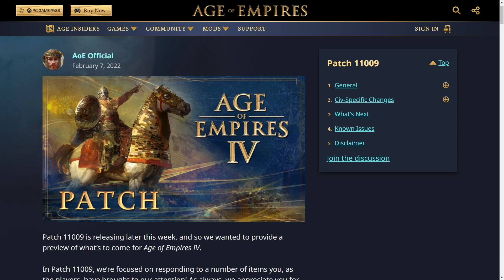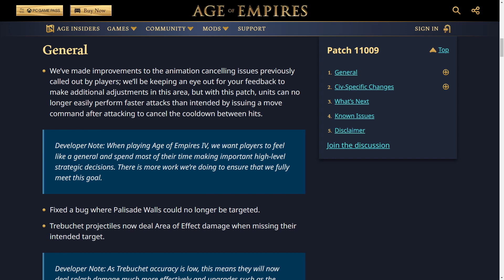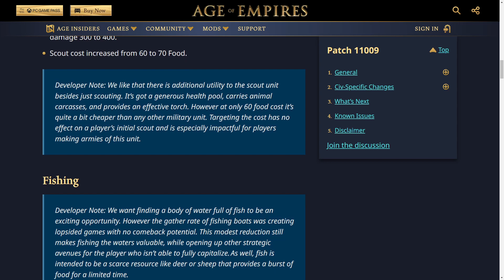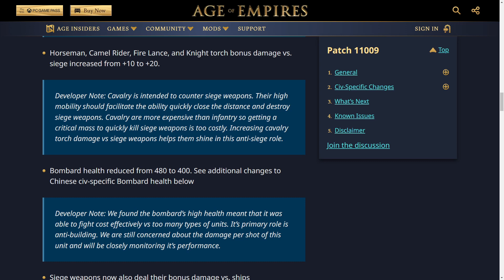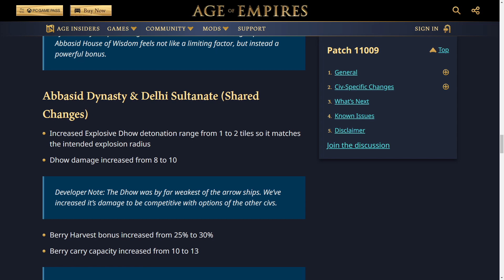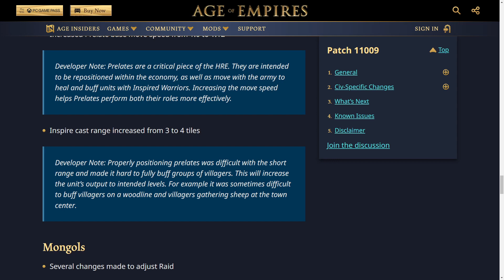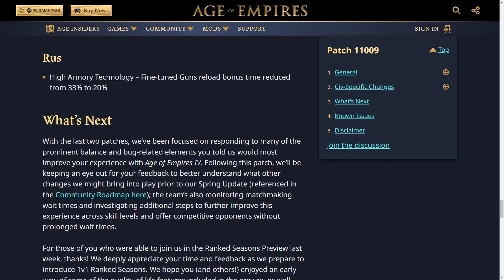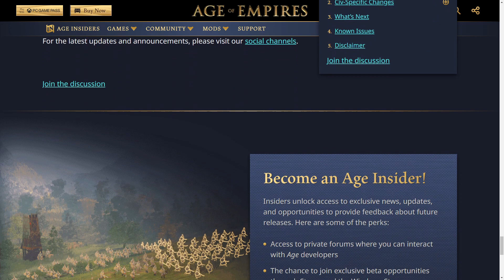NEW PATCH | Age of Empires 4 Patch 11009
We have an new Age of Empires 4 Patch. Patch 11009 comes to fix several aoe4 bugs. We take a look at the patch notes to find out what being changed!

You can find the link to the full patch notes

If you have amazon prime, a twitch subscription can be free sign up